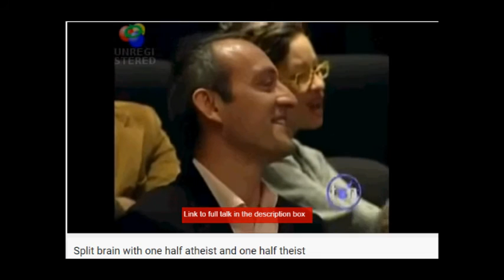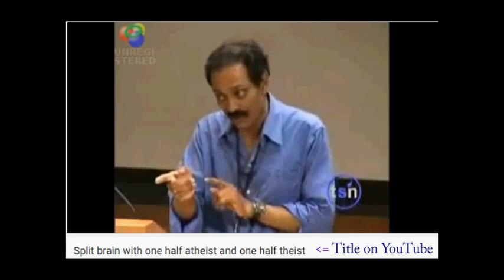Does neurology falsify the soul? (Atheist/Christian dialogue, Dehler vs. Neil Mammen)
In this video excerpt, an atheist (Bernie Dehler) and Christian (Neil Mammen) talk about modern neurological experiments which seem to make it clear that the mind emerges from the brain.  What's a soul, in light of modern understanding?  This includes a funny clip from a researcher.

On 2-16-16, Bernie Dehler (atheist) had an videotaped discussion with Neil Mammen (evangelical Christian apologist) for a TV show in Beaverton Oregon called "Questions for Christians."

1. Do smart machines have souls? (6:08)
2. Does neurology falsify the existence of the soul? (18:40)
3. Is the gospel nonsense? (32:59)
4. What would it take for you to disbelieve in the existence
of God? (55:42)
5. What would it take for you to believe in the existence
of God? (1:03:47)
Bonus: Is Christianity superior to the other religions? (1:09:28)

More info on the presenters:
. You can also find him on Twitter

Bernie Dehler will also be in Eugene Oregon on 3-11-15 to debunk three apologists from Biola University: J.P. Moreland, Clay Jones, and Craig Hazen.